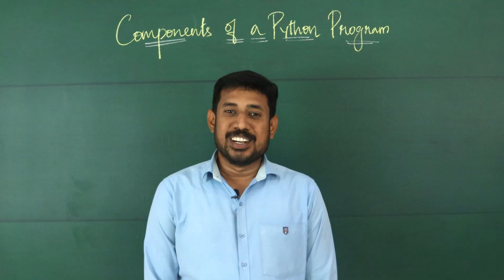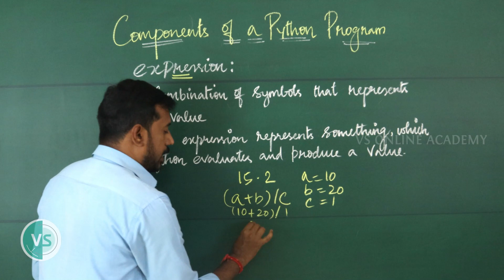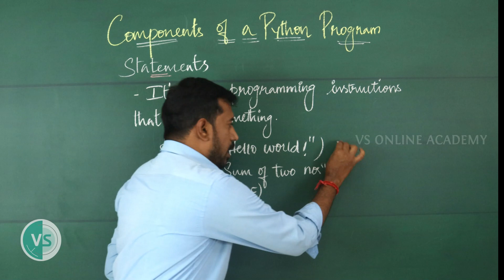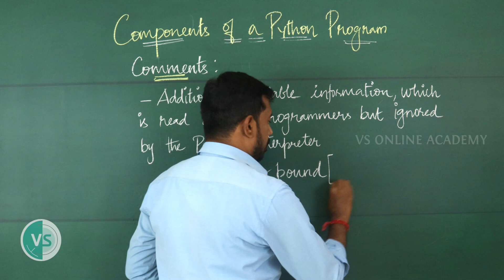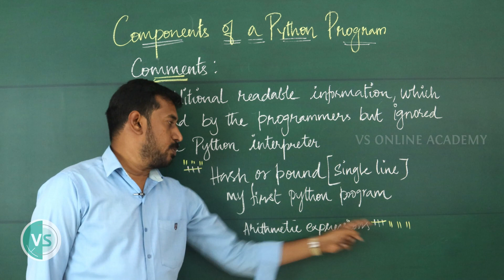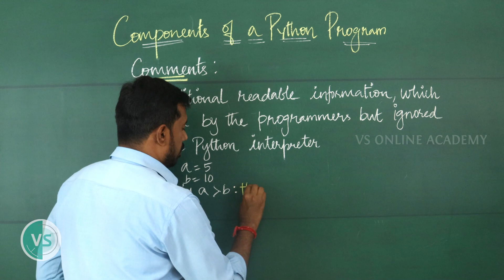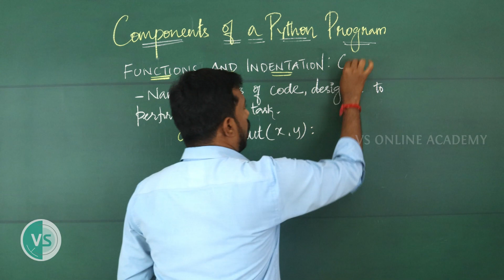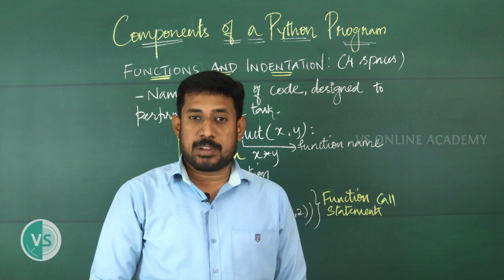Components of python program | Barebones of python program | 11th CBSE Syllabus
Components of python Barebones of python python for class 11 cbse
The barebones of python program are Expressions, Statements, comments, Functions, Block and Indentation.
- Expressions are the combination of symbolswith values to evaluate
- Statements are instructions that python can execute
- Comment line is the additional information about the statement. There are single and multiline comments available. These are ignored by interpreter
- Functions are the named set of blocks that executes as a unit.
- Indentation is a space given for better readability and understanding